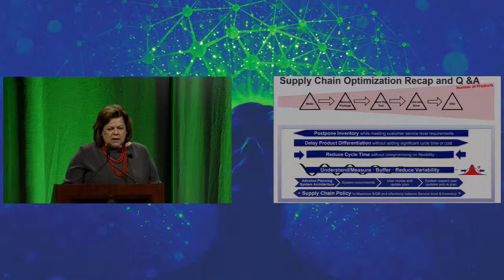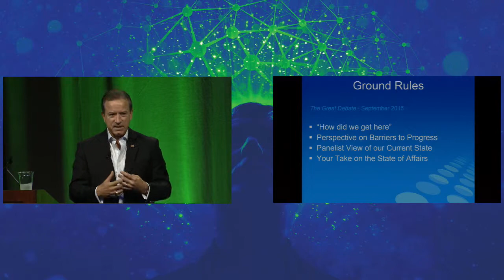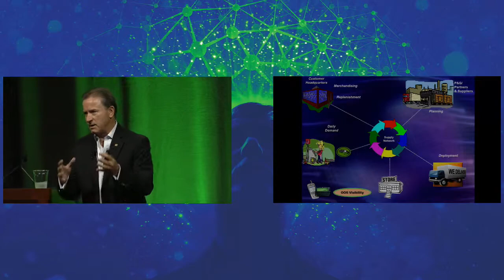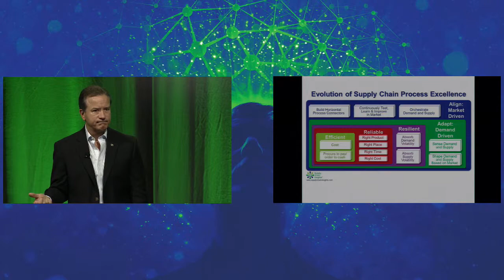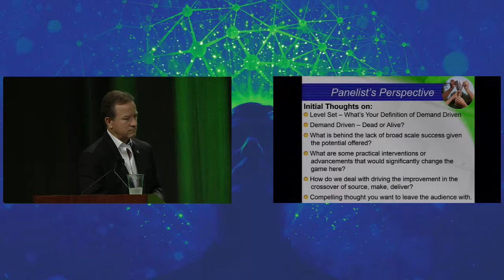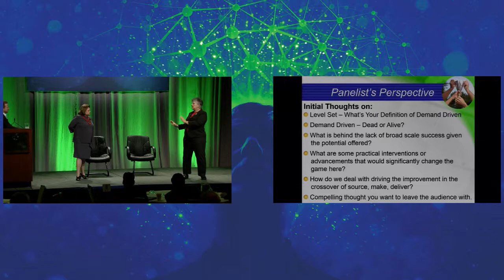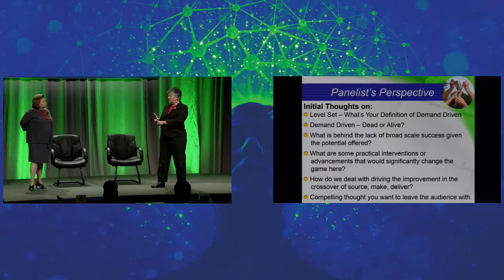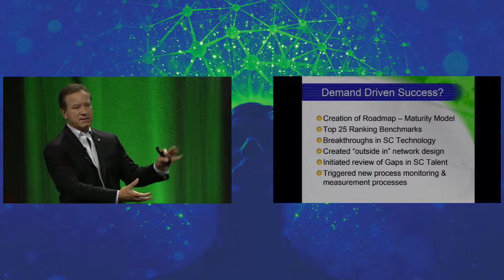Where Are We on the Demand-Driven Journey? A Look Back and a Look Forward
Jake Barr, CEO of BlueWorld Supply Chain Consulting; Carol Ptak, Partner at the Demand-driven Institute; and Lora Cecere, Founder of Supply Chain Insights

When the P&G team shared insights on out-of-stocks with A. G. Lafley, he said “I have discovered a new billion dollar brand opportunity.” The goal was to orchestrate the supply chain to better deliver on the first moment of truth—having the item in stock on the shelf when the customer wanted to purchase the product. Jake Barr shares insights on the evolution of this strategy and then brings Lora Cecere and Carol Ptak to the stage to discuss two complementary, but different views of demand-driven strategies.